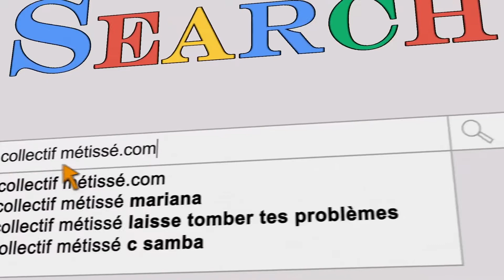Tendance Fashion dans le clip du collectif métissé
collectif métisse c'est pas complique